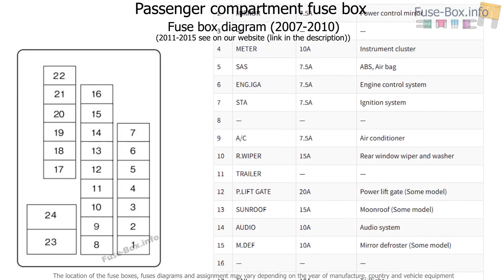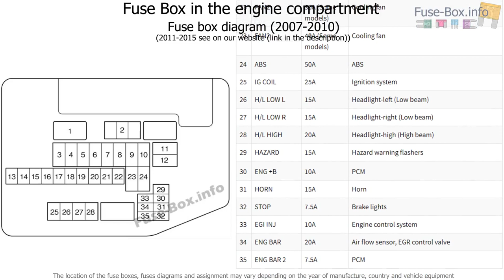Fuse box location and diagrams: Mazda CX-9 (2006-2015)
Fuse box diagram (location and assignment of electrical fuses) for Mazda CX-9 (2007, 2008, 2009, 2010, 2011, 2012, 2013, 2014, 2015).